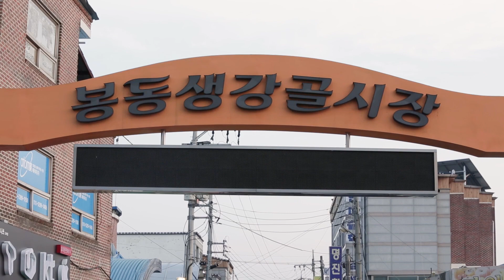완주군의 으뜸 특산품 봉동생강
[한국향토문화전자대전] 완주군 봉동읍에서 재배되는 봉동생강은 대한민국 생강농업의 대명사로 유구한 역사와 전통을 자랑한다. 현재도 한국 생각농업의 종가로서 전통생강농업의 맥을 지켜나가고 있다.